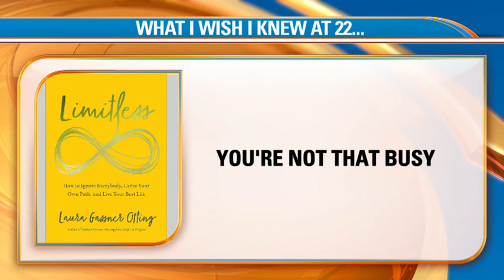Laura Gassner Otting Stops By Good Day LA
Washington Post Best Selling Author and Motivational Keynote speaker, Laura Gassner Otting, inspires people to push past the doubt and indecision that keep great ideas in limbo because her presentations make listeners think bigger and accept greater challenges that reach beyond their limited scope of belief.

She delivers strategic thinking, well-honed wisdom, and perspective generated by decades of navigating change across the start-up, nonprofit, political, as well as philanthropic landscapes. Laura dares listeners to find their voice, and generate the confidence needed to tackle larger-than-life challenges. She leads them to seek new ways of leading, managing and mentoring others.